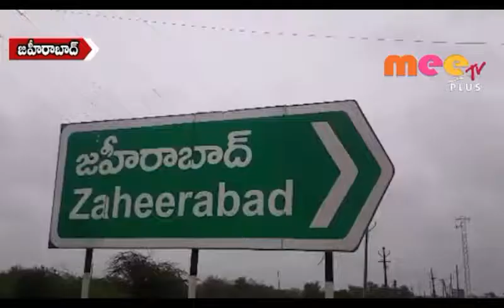జహీరాబాద్ లో ఎడతెరిపి లేని వర్షం //03.08.2019//MEE TV NEWS//